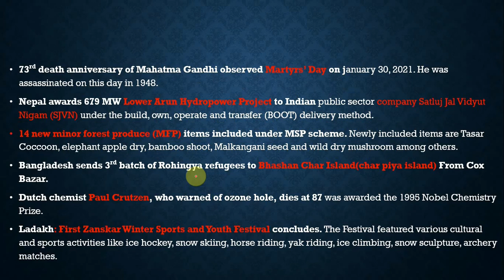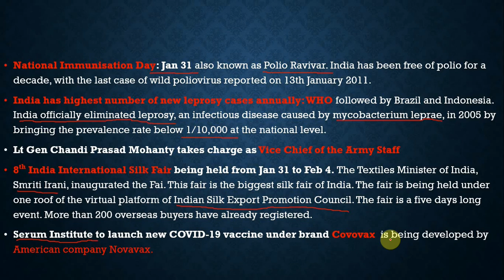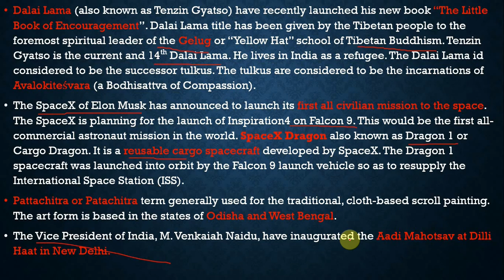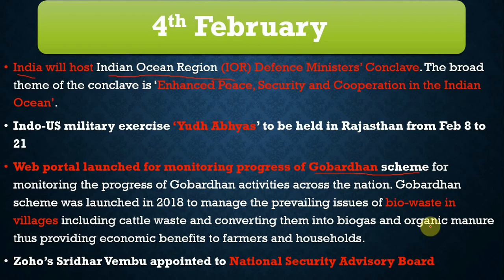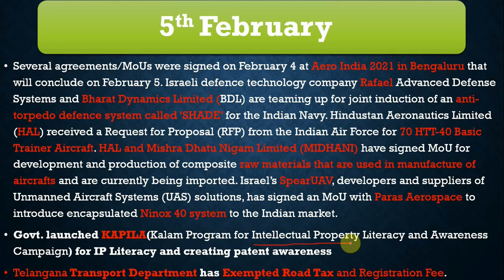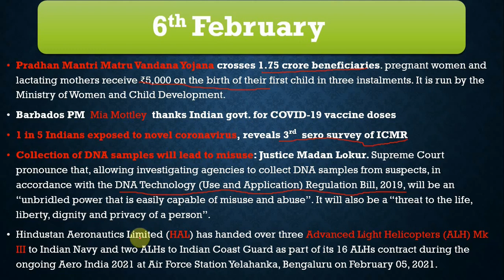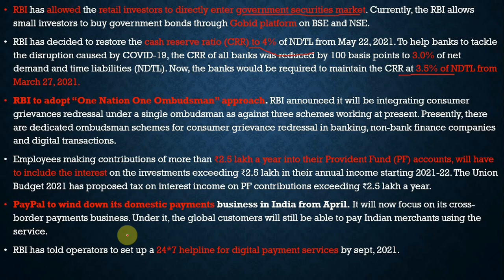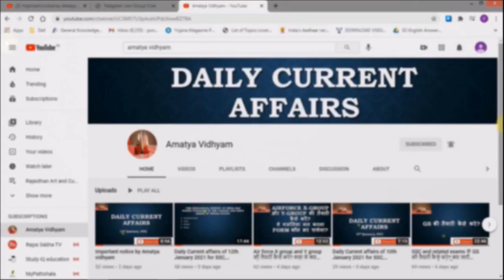Weekly Current affairs of 1st- 6th February 2021 for SSC, UPSC(NDA, CDS), Banking by Amatya vidhyam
Weekly happenings around the globe has been posted on Amatya digital Academy channel and we are focusing on the current affairs for all examinations in bilingual way. UPSC students of NDA, CDS and CAPF AC type current affairs also included along with SSC and Banking pattern.

Amatya vidhyam
Amatya digital academy
Puneet sheoran free GK study
Freegkstudy Amatya Digital Academy